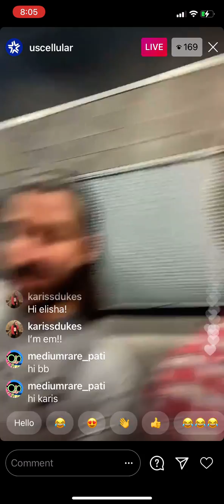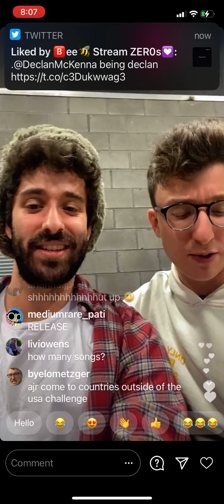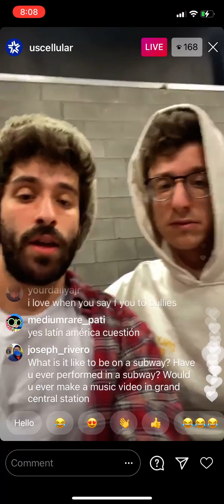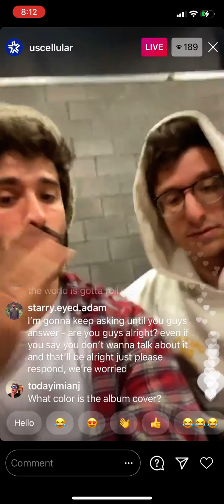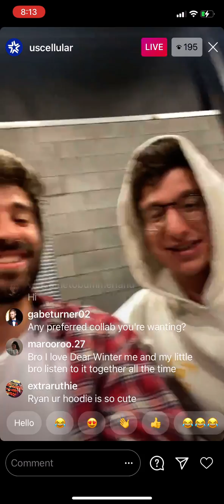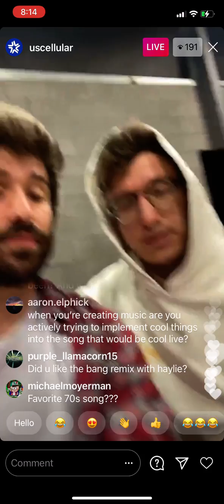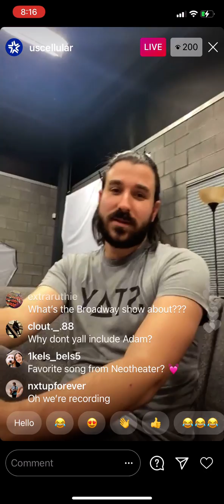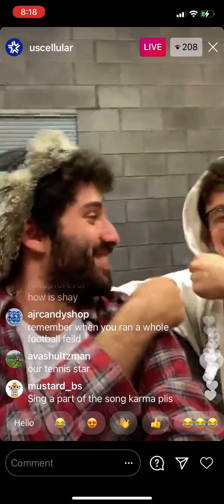AJR INSTAGRAM LIVE @uscellular | 11-16-20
part of the beginning isn’t there but there wasn’t much going on in the beginning anyways. they were just waiting for people to roll on in :))